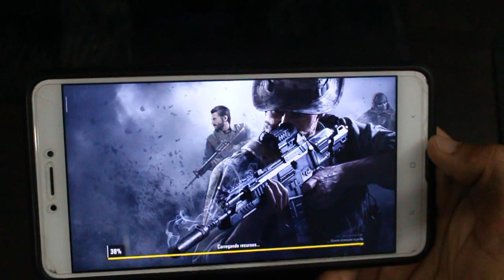COMO JOGAR BEM COM 4 DEDOS NO CELULAR? - CALL OF DUTY MOBILE